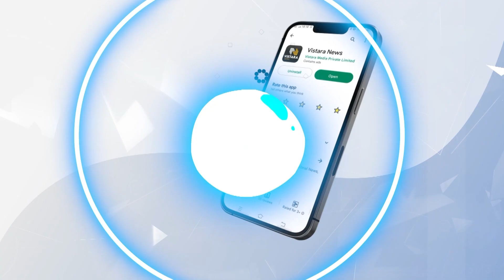ನ್ಯಾಯಾಲಯಕ್ಕೆ ಅರ್ಜಿ ಹಾಕಿರುವವರು ಮೂರ್ಖರು | Mahisha Dasara Controversy | Vistara News